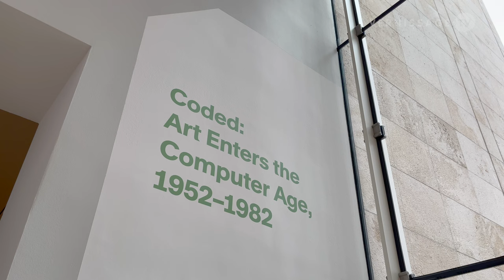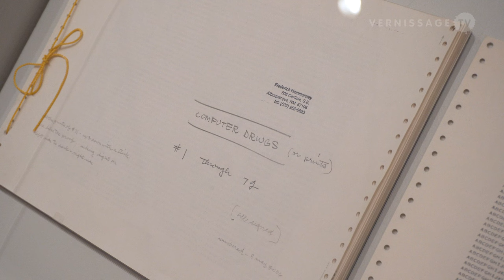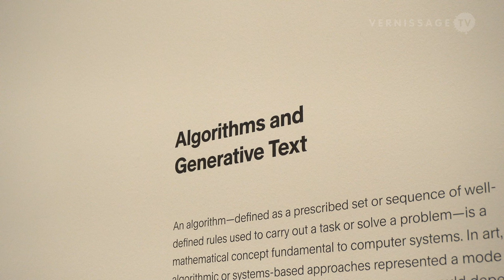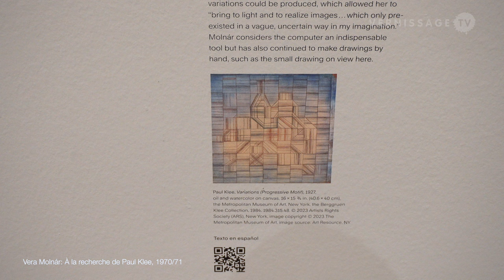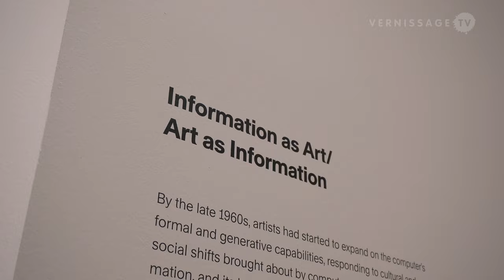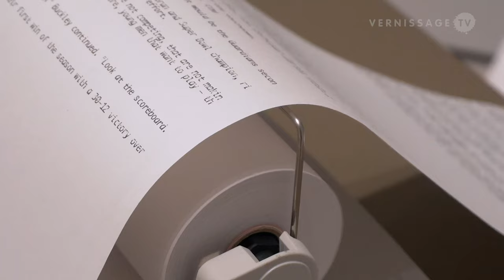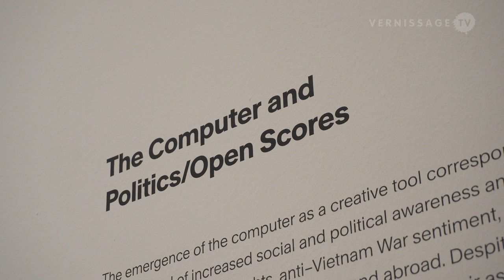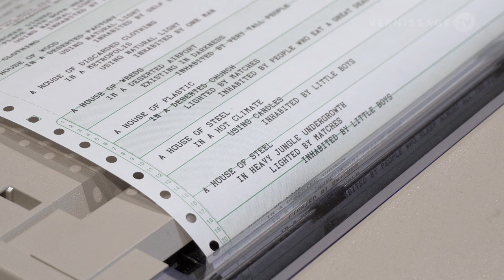Coded: Art Enters the Computer Age, 1952-1982 / LACMA, Los Angeles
Coded: Art Enters the Computer Age, 1952–1982 at the Los Angeles County Museum of Art (LACMA) explores how the rise of computer technology, together with its emergence in popular consciousness, impacted the making of art in the age of the mainframe. Coded examines the origins of what we now call digital art. The show features artists, writers, musicians, choreographers, and filmmakers working directly with computers as well as those using algorithms and other systems to produce their work.

Coded at LACMA is organized into six thematic and roughly chronological sections and includes over 100 objects made by 75 artists. Some of the highlights are: Edward Kienholz's The Friendly Grey Computer - Star Gauge Model #54 (1965); Vera Molnár's À la recherche de Paul Klee (1970); Frederick Hammersley's “computer drawings” (1969), and Stan VanDerBeek's film Poemfield No.1 (Blue Version) (1967). The exhibition runs until July 2, 2023.

Coded: Art Enters the Computer Age, 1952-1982 / LACMA, Los Angeles. February 27, 2023.

00:00 - Intro
00:25 - The Computer and Popular Consciousness
02:08 - Mathematics and the Beginning of Computational Aesthetics
03:37 - Algorithms and Generative Text
05:02 - Encoding Art
07:30 - Information as Art / Art as Information
10:35 - The Computer and Politics/Open Scores

Featured artists and works in this video (in order of appearance):

Henri Cartier-Bresson: JFK Space Center, 1967
Lowell Nesbitt: Firing Room, 1969
Lowell Nesbitt: I.B.M. Disc Pack, 1965
Thomas Chimes: IBM Box, 1965; Untitled, 1966
Angelo Testa: IBM Disks, 1952-56
Charles and Ray Eames: Computer House of Cards, 1970
Edward Kienholz: The Friendly Grey Computer – Star Gauge Model #54, 1965
Eduardo Paolozzi: Universal Electronic Vacuum, 1967
Edward Meneeley: IBM Drawings, 1966
Desmond Paul Henry
Frederick Hammersley: Computer Drawings, 1969
Bridget Riley: Polarity, 1964
Frieder Nake: Walk Through Raster, drawings, probably 1967
Jennifer Bartlett: Count, 1972
Jonathan Borofsky: Counting from 1 to 2,941,494, 1969
Manfred Mohr: Cubic Limit, 1973-74
Stan VanDerBeek: Poemfield No. 1 (Blue Version), 1967
Manfred Mohr: P-036 G/White Noise, 1971
Aaron Marcus: Evolving Gravity, 1972/1974; Noise Barrier, 1972/1974
Peter Struycken: PLONS 1972/1974, 1975
Leon D. Harmon and Kenneth C. Knowlton: Studies in Perception I (Alpha Serendipity), 1966/2023
Vera Molnár: À la recherche de Paul Klee, 1970/71
Hiroshi Kawano: Simulated Color Mosaic, 1969
Lillian F. Schwartz with Kenneth C. Knowlton: Pixillation, 1970/2016
Sheila Pinkel: Intuition, 1977
Harold Cohen
Monique Nahas and Hervé Huitric: Cube, 1973
Hans Haacke: News, 1969/2008
Agnes Denes
Sonya Rapoport: Shoe-Field Map, 1982/1985; Shoe-Field, 1986
Joan Truckenbrod: Electronic Patchwork, 1978
Colette Stuebe Bangert and Charles Jeffries Bangert: Grass Series II, 1979-80
Charles Gaines: Walnut Tree Orchard: Set B, 1975
Jean-Pierre Hébert
Sonya Rapoport: Anasazi Series II, 1977
Analivia Cordeiro: M 3x3, 1973
Barbara T. Smith: I Am Abandoned, 1967
Stephen Willats: Homeostat Drawing No. 1, 1969/2023
Waldemar Cordeiro: The Woman Who Is Not B.B., 1971, printed 1973
Charles Csuri: Random War, 1967/2021
Alison Knowles: The House of Dust, 1967